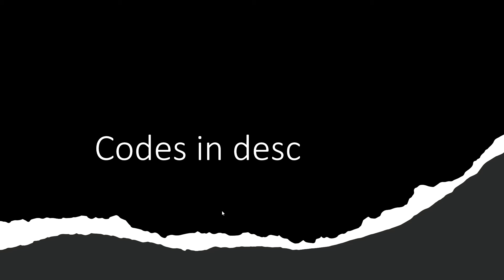15 war private server codes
Just so you guys know this video is just for people who want to grind alone with there friends either way lemme put in the codes
                                     ~Codes~
N2-5xv
Z1FLdZ
ppe2Nm
2hV1RR
ctPLUO
rpNghA
oCx77h
GopQKY
HLBOPa
S7gZoQ
rEBax0
ktWtb-
COS-wt
gwFVCb
5ezvzM